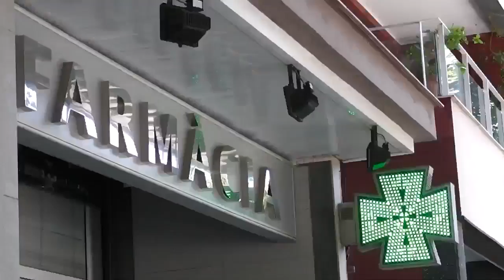Maltrato y violencia de género en la vejez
Esta píldora audiovisual da a conocer aquellos factores que pueden propiciar la aparición de malos tratos en personas mayores, como fragilidad, pasividad o dependencia. El entorno también puede actuar como factor de riesgo, ya que la aparición de barreras arquitectónicas dificulta la autonomía e independencia de la persona mayor.